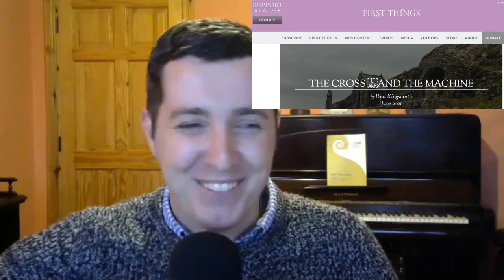Episode 50: Dr Richard Beck: Rediscovering an Enchanted Faith in a Secular Age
Welcome to More Christ, where we seek to bring some of the world's most interesting and insightful guests to discuss life's central and abiding questions.

In this fiftieth episode in a series of discussions, I'm joined once again by the delightful psychologist, Dr Richard Beck.
Richard is Professor and Chair of the Department of Psychology at Abilene Christian University.

During his teaching career Richard has been honoured as ACU Teacher of the Year, Honours Teacher of the Year, and has won the College of Arts and Sciences Classroom Teaching and Faith Integration awards.

Outside of the classroom, Richard travels the world as a sought after speaker and an award-winning blogger and author.